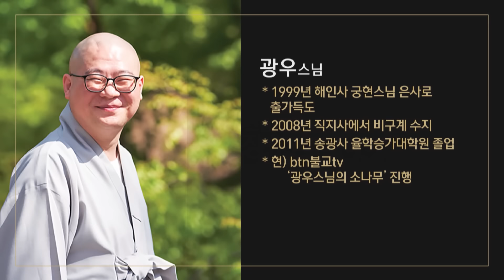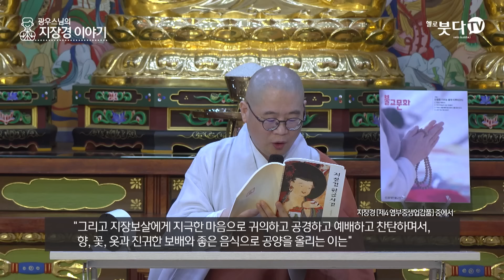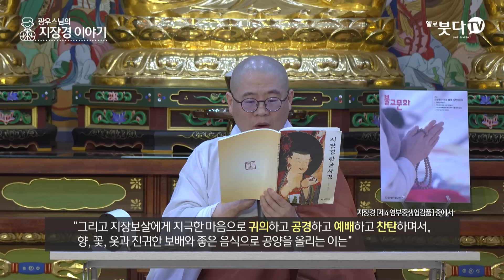윤회가 없고 인과가 없으면 뭐하러 공부를 해요? | 지장보살 지장기도 지옥 사후세계 고통 49재 저승 | 광우 스님의 지장경 이야기 44회(22-2)